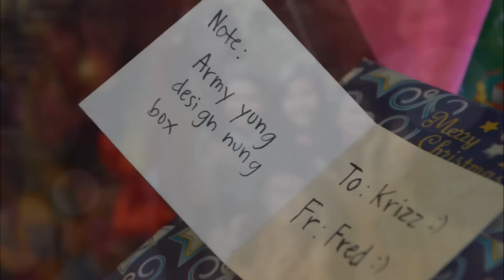Lavoisier's YEAR-END PARTY 2K14